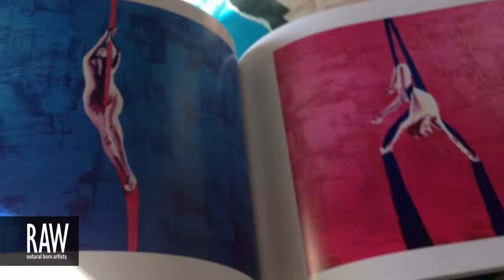YVETTE ENDRIJAUTZKI at RAW:Seattle Expressions 05/23/2013